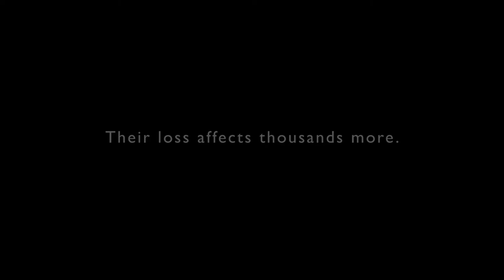James Meyer Anja's Lament CEVMA Short